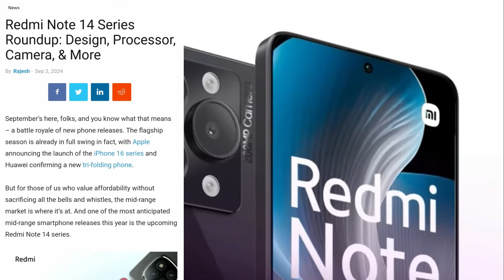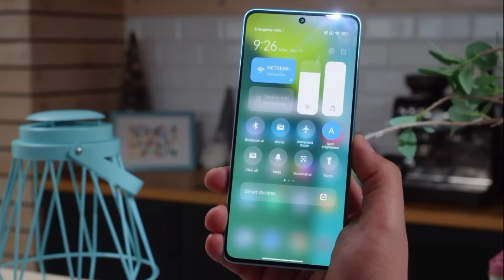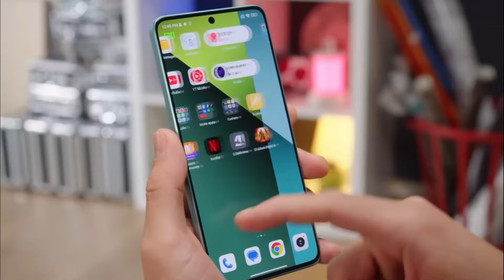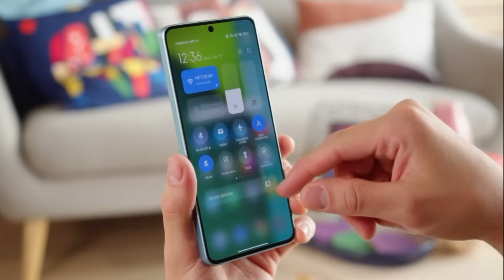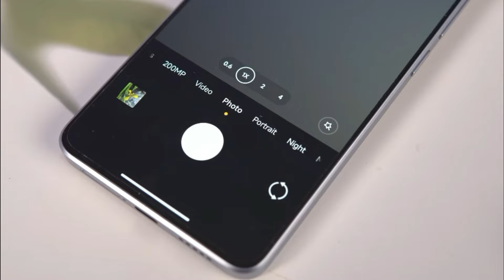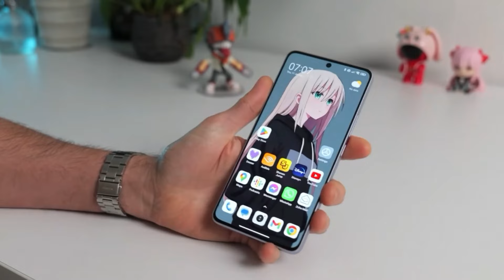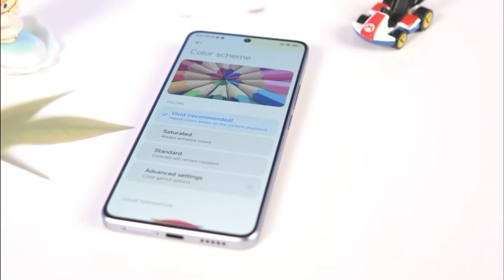BIKIN GEMPAR PASAR!! REDMI NOTE 14 PRO 5G - SPESIFIKASI LENGKAP DAN HARGA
Redmi Note 14 Pro 5G telah dikonfirmasi akan ditenagai Snapdragon 7s Gen 3. Ponsel pintar baru ini akan menjadi ponsel pintar pertama yang menggunakan chipset Snapdragon 7s Gen 3, dan ini menjadikan Note 14 Pro 5G sebagai perangkat yang sangat dinantikan di kategori kelas menengah.

Kabar lain menyatakan bahwa Xiaomi Redmi Note 14 Pro 5G akan hadirkan beberapa spesifikasi kamera berbeda, tergantung di pasar mana perangkat ini dipasarkan. Untuk varian global, pengguna akan mendapatkan Redmi Note 14 Pro 5G dengan tiga kamera utama meliputi lensa telephoto dengan kemampuan zoom yang ditingkatkan, tanpa menurunkan kualitas gambar.